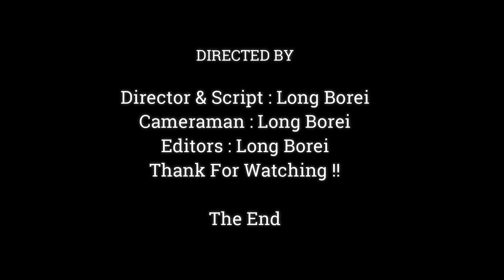Pitiful See Face Baby Newborn Vienna Deeply Scare Little Monkey ,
Dear all Value Visitor, This Videos We Want To Show You About , Pitiful See Face Baby Newborn Vienna Deeply Scare Little Monkey ,